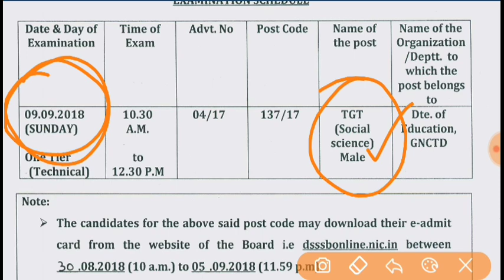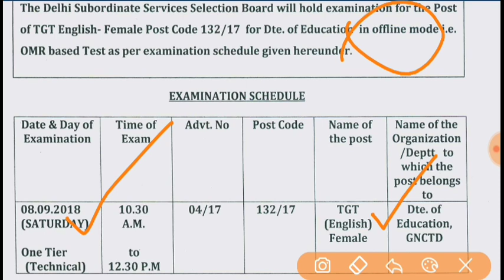TGT सोशल साइंस एग्जाम की डेट TGT SOCIAL SCIENCE EXAM DATE ,TGT ENGLISH FEMALE EXAM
Tgt english female exam date